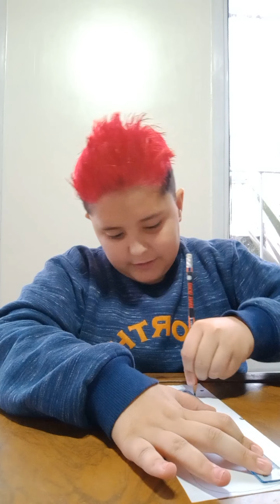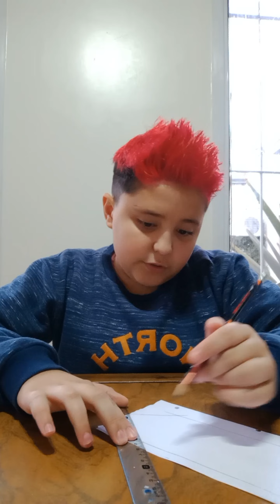Parte cuatro y Última de esta serie